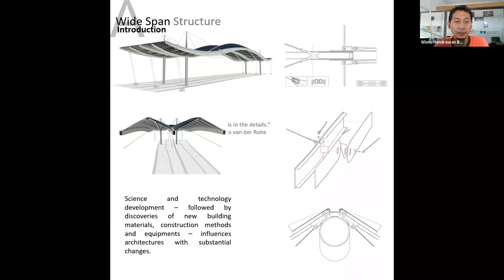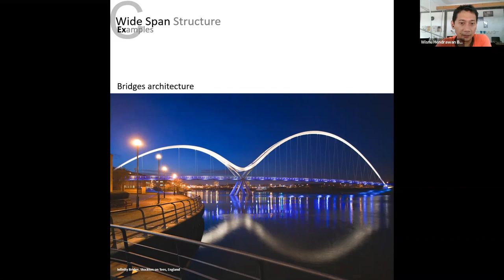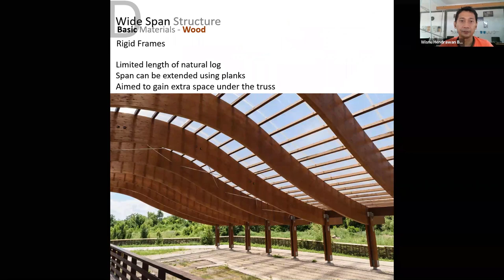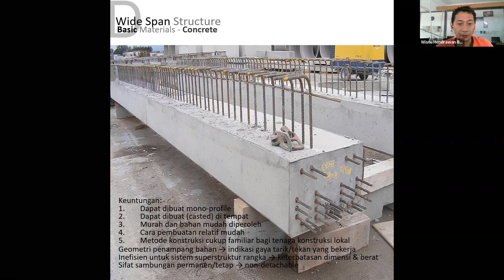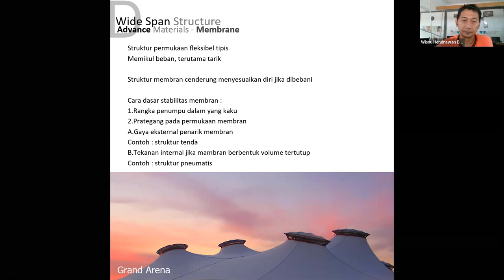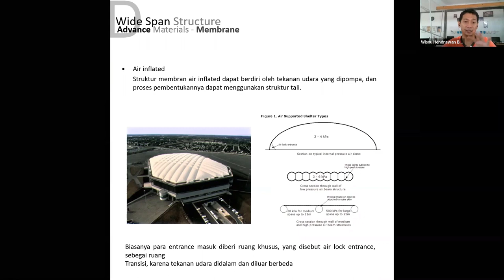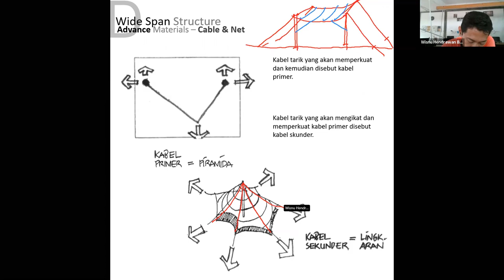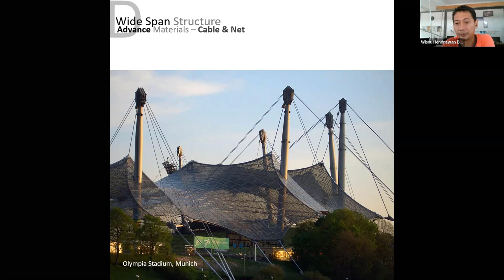Building System & Structure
Assist. Prof. Wisnu Hendrawan Bayuaji, MA
Department of Architecture
Faculty of Civil Engineering and Planning